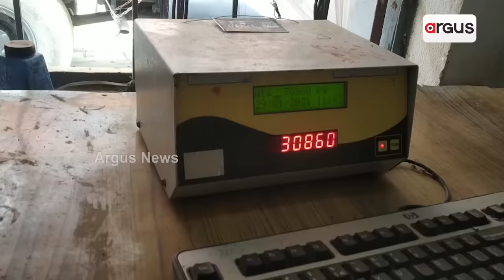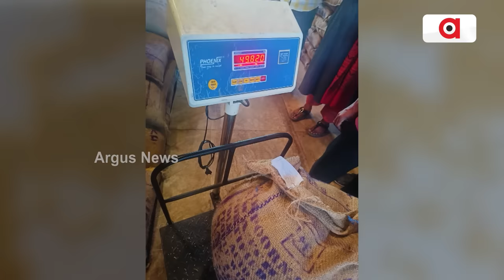ଧାନ କିଣା ପାଇଁ କଡ଼ା ନିୟମ | Strict rules for Paddy procurement | Argus News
ମଣ୍ଡିରେ ଆଉ ଚାଷୀ ହେବେନି ଶୋଷଣର ଶୀକାର। ଧାନ କିଣାରେ ସ୍ବଚ୍ଛତା ପାଇଁ କଠୋର ହେବେ ବିଜେପି ସରକାର। ଓଡ଼ିଶାରେ ଆଉ ଚଳିବନି ଅସାଧୁ ମିଲରଙ୍କ ମନମାନି । ରିସାଇକ୍ଲିଂ କଲେ କଳା ତାଲିକାଭୁକ୍ତ କରିବାକୁ ଯୋଗାଣମନ୍ତ୍ରୀଙ୍କ ଚେତାବନୀ।